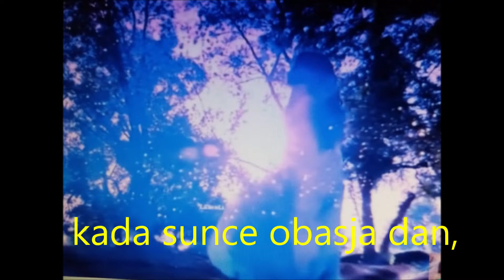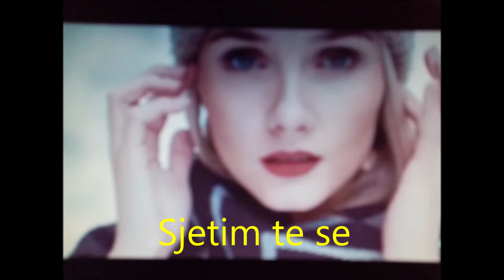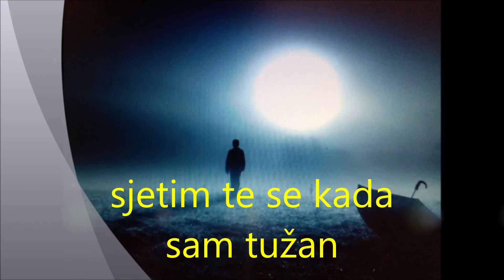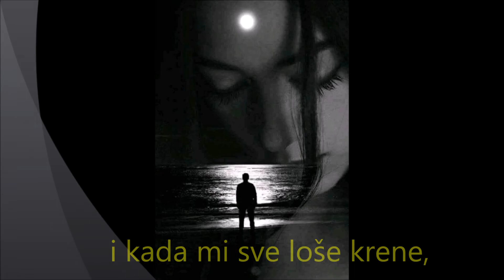SJETIM TE SE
Ako vam se sviđaju moji uradci pretplatite se na moj kanal...HVALA.